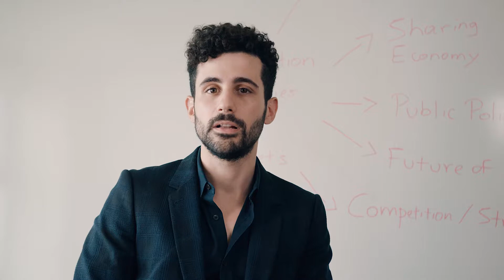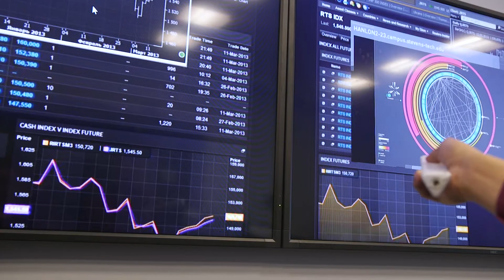Stevens Business: Lead your company’s digital transformation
Technology is no longer an expense — it’s a major source of competitive advantage. Stevens faculty will teach you to be a digital strategist capable of innovating the customer experience, creating operational excellence and developing digital business models.